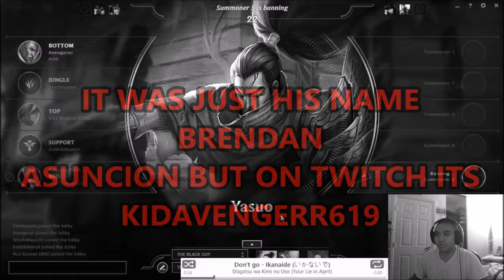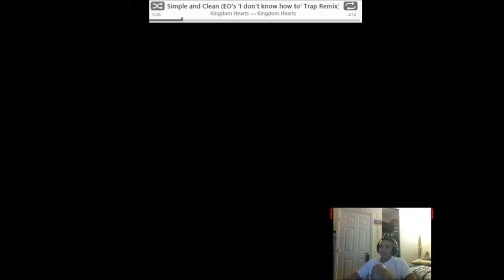BOOSTING BRONZE HIGHLIGHTS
NoCopyrightSounds is a record label dedicated to releasing FREE music for the sole purpose of providing YouTubers/Streamers with the finest music to enhance the creativity and popularity of your video/stream which is safe from any copyright infringement.